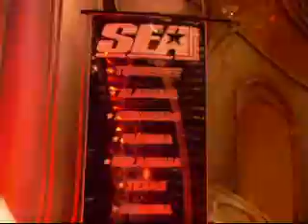DJ Hella Yella & DJ Merk SEA Video Blog Part 3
DJ Merk and DJ Hella Yella recap the 6th Annual Southern ENT Awards